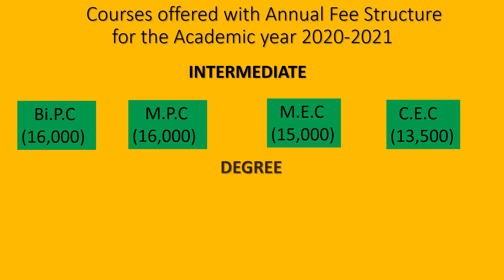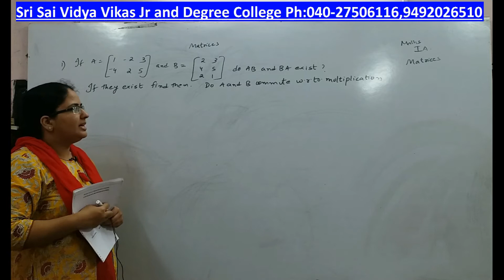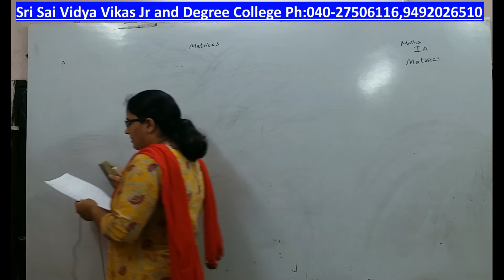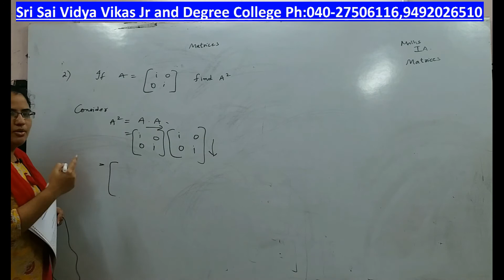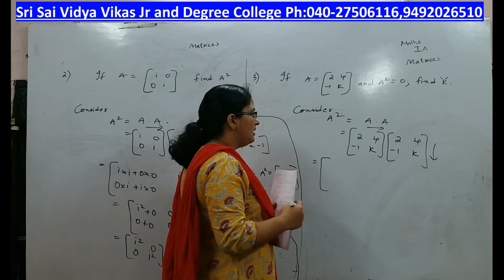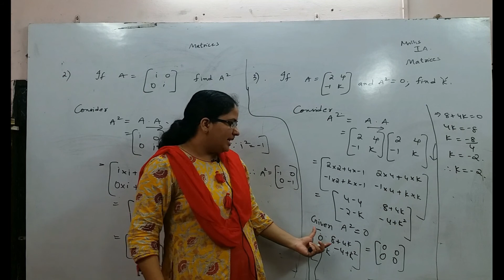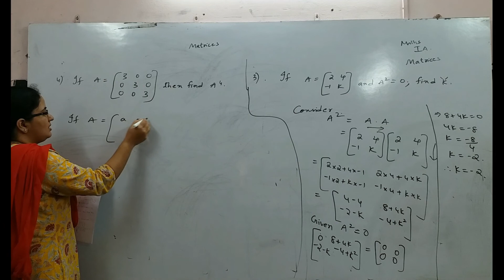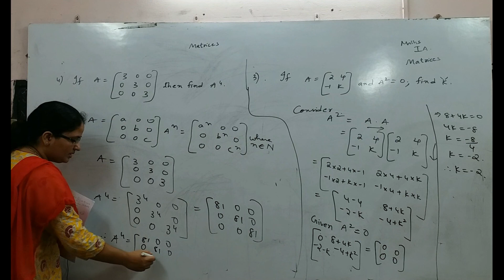Inter 1st Yr Maths (MPC,MEC)- Matrices-5